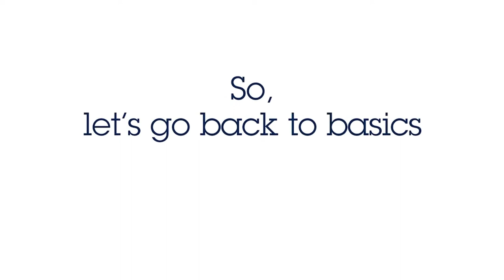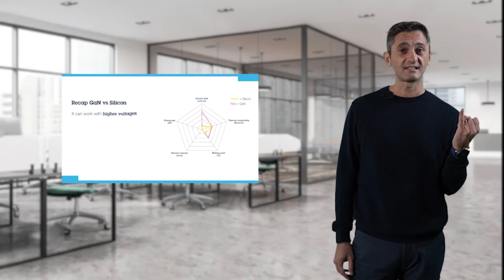CES 2021 Complement Event: GaN - reinventing power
An introduction to the new lines of STPower GaN discretes and integrated MasterGaN IC